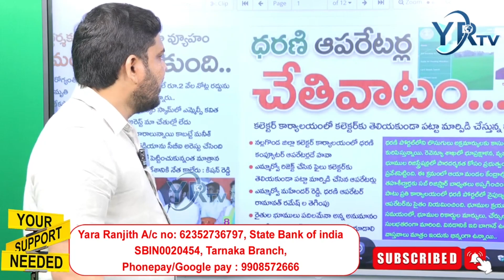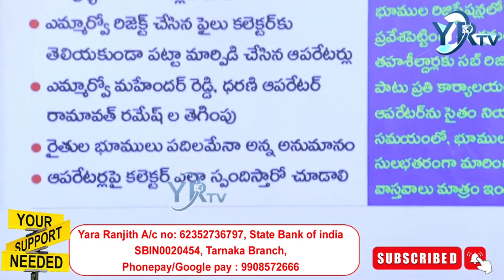ఢిల్లీ లిక్కర్ స్కామ్ లో ఎమ్మెల్సీ కవిత అరెస్ట్ గురించి..? | YR TV Telugu